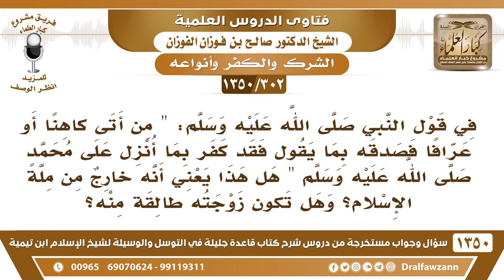[302 /1350] في الحديث "من أتى كاهنا .. فصدقه بما يقول فقد كفر.." هل يعني هذا أنه قد خرج من الملة..؟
[302 /1350] السؤال: في قول النبي صلى الله عليه وسلم: " من أتى كاهنًا أو عرافًا فصدقه بما يقول فقد كفر بما أنزل على محمدٍ صلى الله عليه وسلم " هل هذا يعني أنه خارج من ملة الإسلام؟ وهل تكون زوجته طالقةً منه؟
 الجواب: هذا من أحاديث الوعيد، يُمر كما جاء ولا يُفسر، وقد يكون إنه كافر إذا صدقه بما يقول فذبح لغير الله، أو دعا غير الله، أو صدق إن دعاء غير الله جائز وأنه لا بأس به، أو إن الذبح لغير الله جائز، إذا درى عن هذا وصدقه هو كافر عن الكفر الأكبر.
للاشتراك في قناة الشيخ صالح الفوزان
أسئلة وأجوبة من شرح قاعدة جليلة ( 1350 ) مقطع

للاستفسار والإقتراحات والدعم
رئيس الفريق
لمشروع كبار العلماء